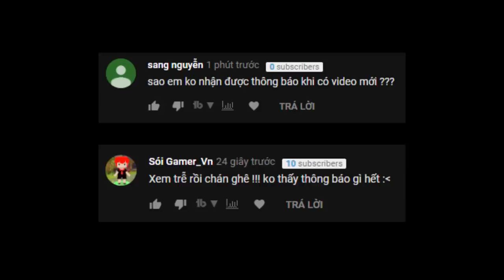Thông Báo Khẩn cấp của Phong cận tv | Ai chưa nhận được thông báo video hãy xem ngay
🔹 UID Phong cận tv : 8967696
➖ ĐĂNG KÍ CHO CHÚNG MÌNH NHÉ ➖